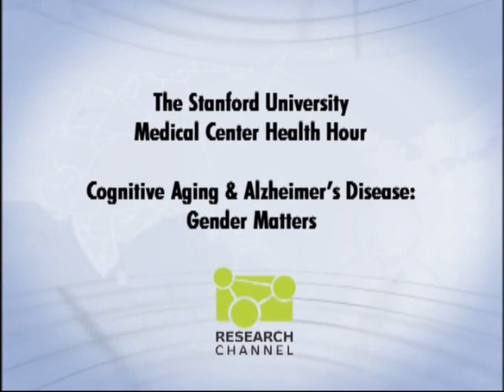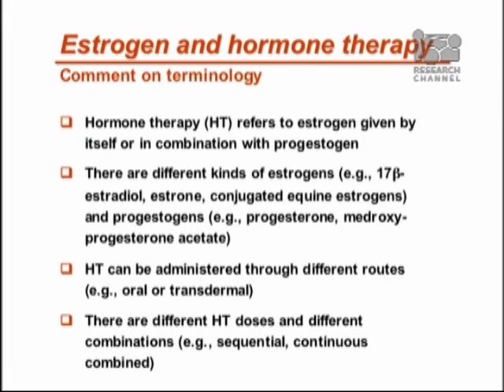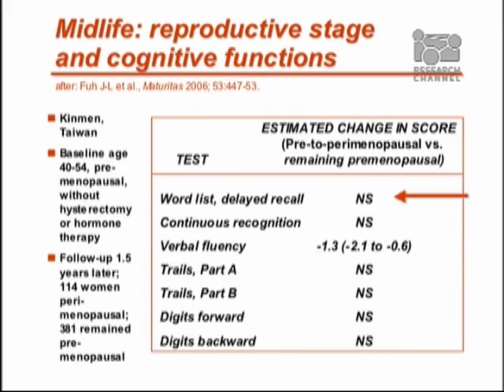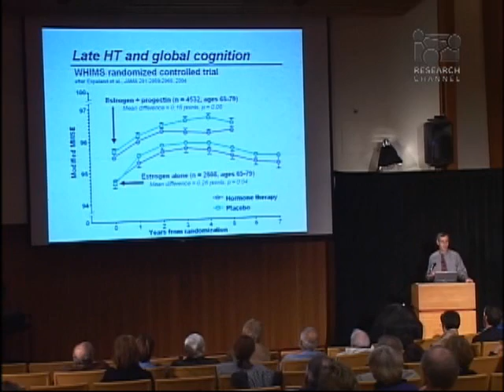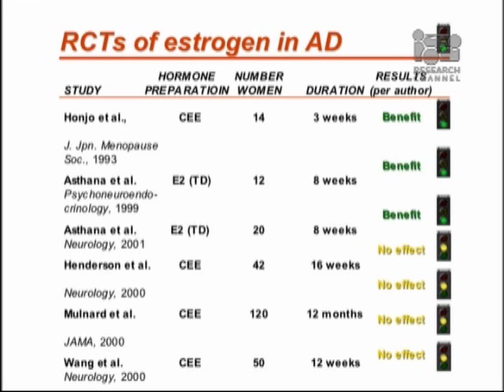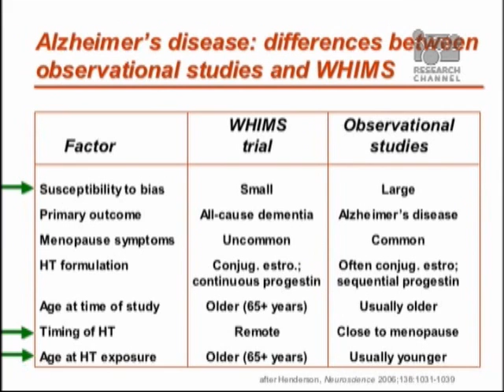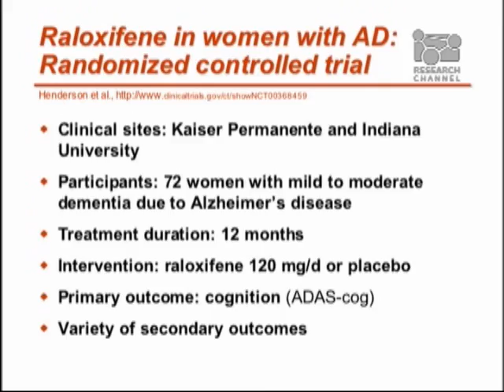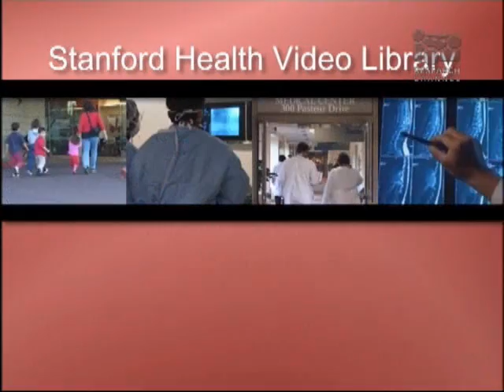Cognitive Aging & Alzheimer's Disease: Gender Matters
Victor W. Henderson, professor of neurology and neurological sciences at Stanford University, discusses the significance of gender in the way people experience Alzheimers disease. What is normal versus abnormal cognitive function in women versus men? Learn more about what can be done to prevent this disease, which currently has no cure, may become a global epidemic as the population ages.